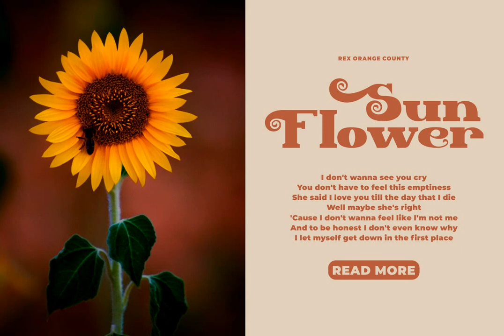Glamiora Font - Download at YouWorkForThem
Download Glamiora Font at YouWorkForThem

Glamiora is a retro font design published by Putra Novembria Candra Kusuma